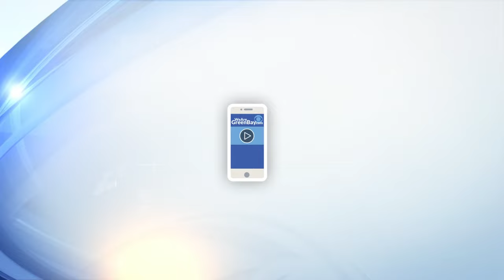Green Bay Southwest High School presents "Night at the Musical Museum"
Green Bay Southwest presents "Night at the Musical Museum." Natasha Ero reports